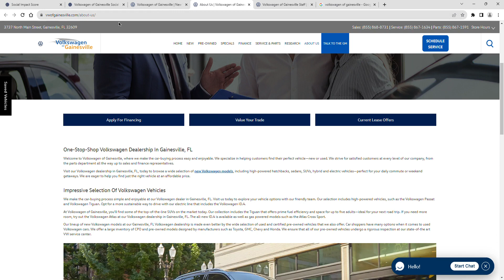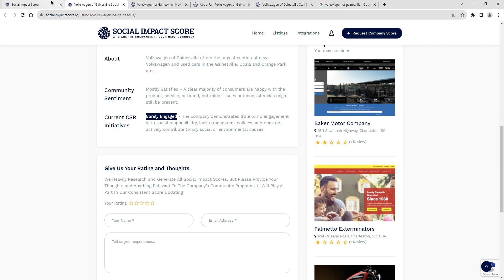Volkswagen of Gainesville - 1 Star - Social Impact Score